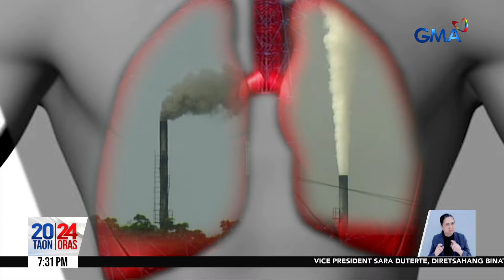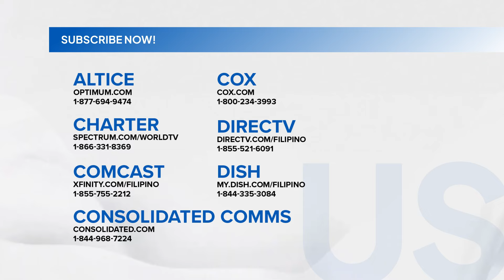Game Changer - Volcanic at sedimentary rocks, gamit sa pagbuo ng air filter device na... | 24 Oras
Volcanic at sedimentary rocks, gamit sa pagbuo ng air filter device na kayang linisin ang polusyon sa hangin dala ng pagsusunog ng plastic

Bato bato sa langit, tamaan 'di magagalit! Ang uri ng bato na 'yan, pwede raw gamitin para linisin ang air pollution mula sa pagsusunog ng plastic? Tara, let's change the game!

24 Oras is GMA Network’s flagship newscast, anchored by Mel Tiangco, Vicky Morales and Emil Sumangil. It airs on GMA-7 Mondays to Fridays at 6:30 PM (PHL Time) and on weekends at 5:30 PM.